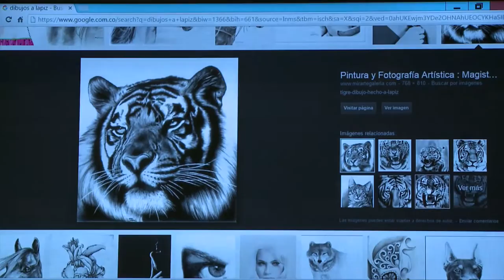Kiosco ViveDigital, aula digital de prado ViveDigitalTV C23 N4